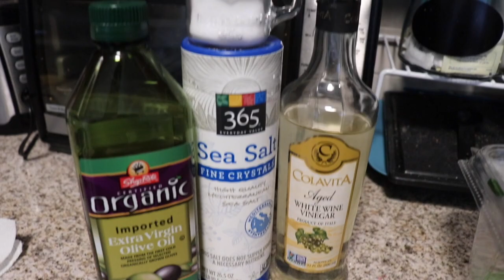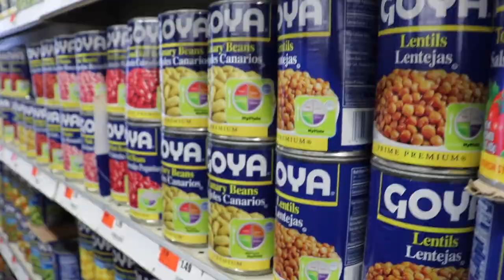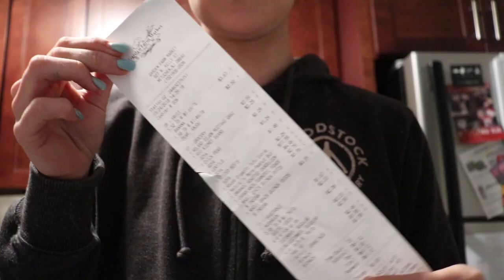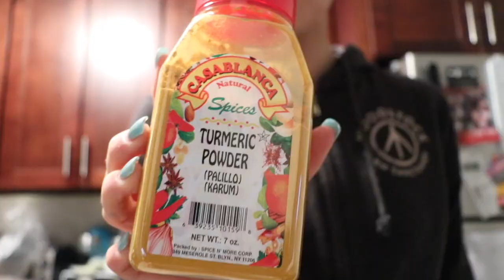Farmers Market & High rep leg day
Intagram